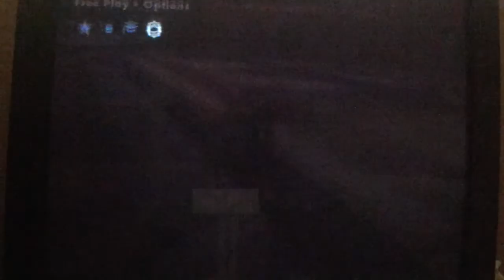Skate 3 Episode 3: Isaac Clarke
Don't fail me now!!!

Cheat Code: deadspacetoo